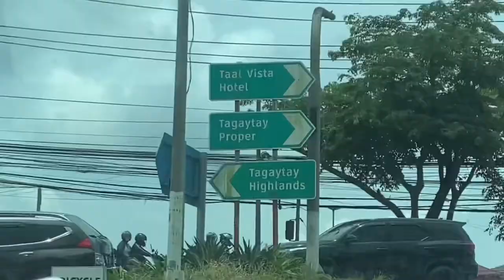MATABUNGKAY LIAN BATANGAS APRIL 2022 | STARDUST HOTEL | FAMILY TRAVEL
MATABUNGKAY LIAN BATANGAS APRIL 2022 | STARDUST HOTEL | FAMILY TOUR